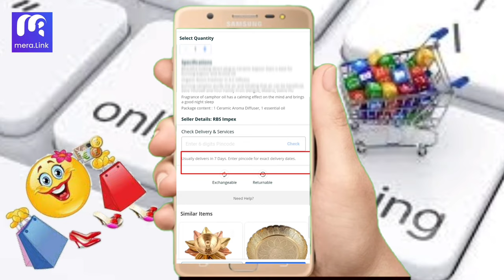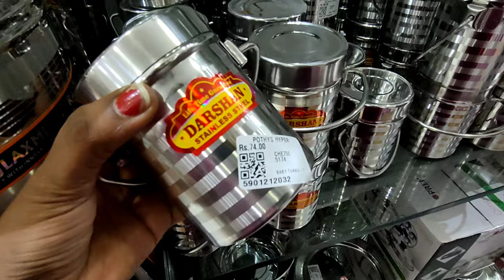stainless steel kitchen vessels | biriyani pot | kadai | serveware | wooden spoons#vijisamayal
stainless-steelvessels,

pothys hyper
t Nagar.

👉 refferal code  "VIJIFS7RX"